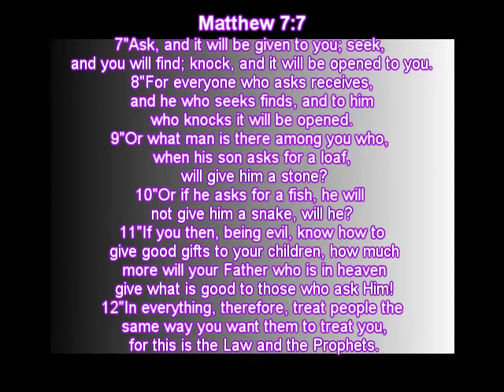Daily Devotion Nov 7th 2012 HIJM